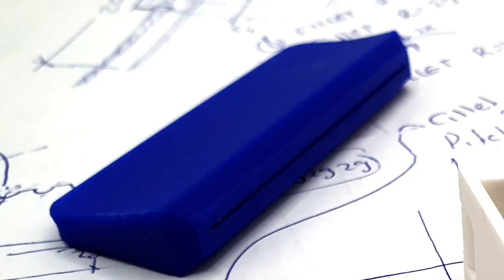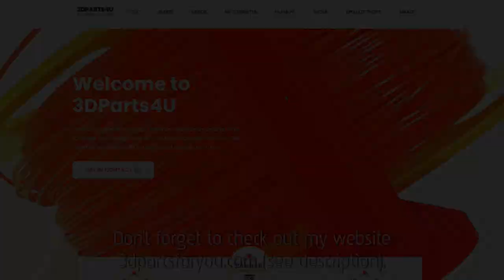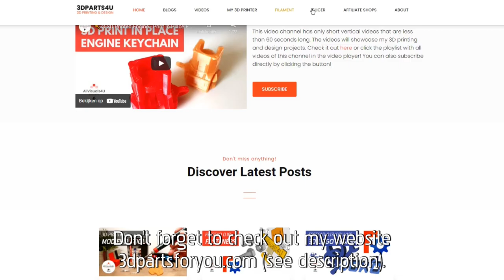💪 3D Printed Hinge - Living Hinge Design - Living Hinge 3D Print - Lattice Hinge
I designed two types of living hinges in FreeCAD. The first one is a type that's widely used in injection molding. This hinge has no openings. The other one is called a lattice hinge and performs as a hinge with a bigger radius that also can twist.

The solid living hinge was printed with an extrusion width of only 0.2mm, because of the small part that forms the hinge. The layer height was 0.15mm (150 microns) to maintain a width/height ratio below 1.2. The 200% version was printed with a layer height of 0.25mm (250 microns) and an extrusion width of 0.3mm.

The lattice hinge was printed with my normal settings: a layer height of 0.25mm (250 microns) and an extrusion width of 0.44mm.

⏱ Chapters:
0:09 Solid living hinge
1:05 Lattice hinge
1:50 Website promo
2:03 More videos

⚙ 3D Printers
✂ 3D Print Tools

⚙ 3D Printers
✂ 3D Print Tools